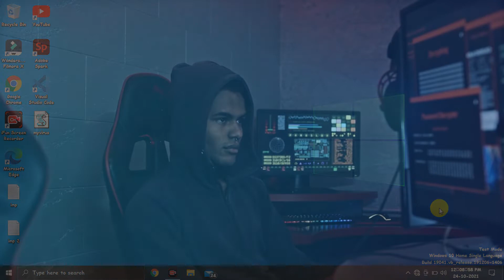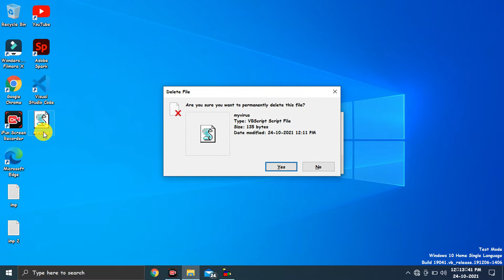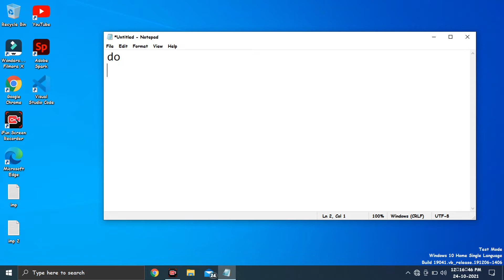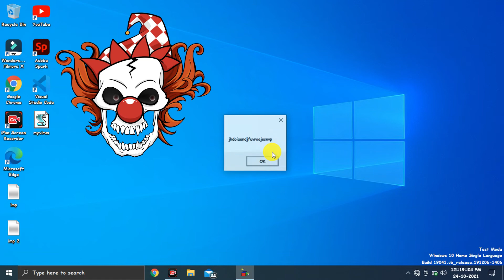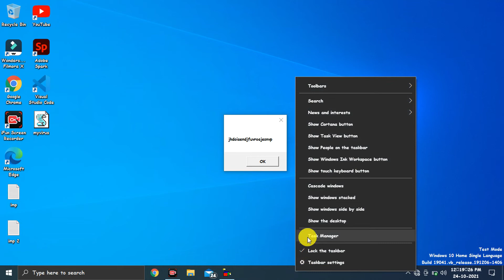Create Harmless Virus using Notepad || Computer Tips & Tricks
Guys, Aaj ki is video me mene aapko btaya h ki aap notepad ki help se ek harmless virus kaise create kar sakte h apne pc ya laptop me.

Other Useful Videos Playlist Link:-